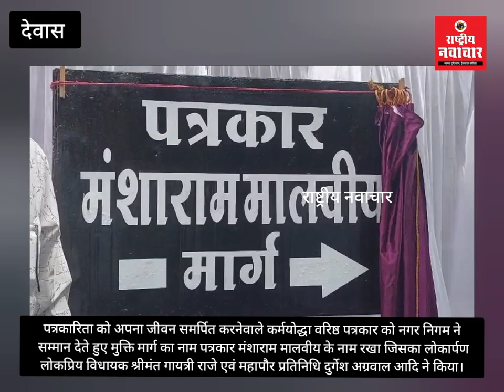मुक्ति मार्ग का नाम बदला नगर निगम ने। ये होगा अब नया नाम। विधायक ने किया लोकार्पण।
पत्रकारिता को अपना जीवन समर्पित करनेवाले कर्मयोद्धा वरिष्ठ पत्रकार को नगर निगम ने  सम्मान देते हुए मुक्ति मार्ग का नाम पत्रकार मंशाराम मालवीय के नाम रखा जिसका लोकार्पण लोकप्रिय विधायक श्रीमंत गायत्री राजे एवं महापौर प्रतिनिधि दुर्गेश अग्रवाल आदि ने किया।